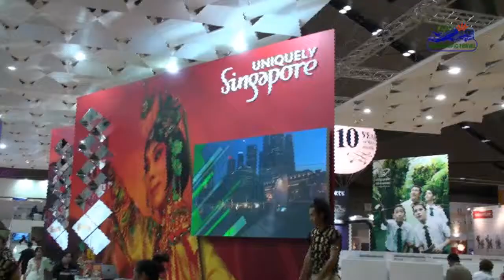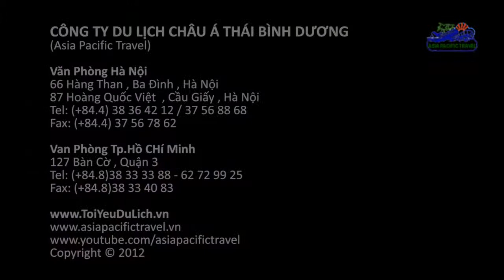Du Lịch Singapore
Công ty Du Lịch Châu Á Thái Bình Dương chuyên tổ chức các Tour du lịch Vietnam, Lào Cambodia với giá cả ưu đãi .
Ngoài trụ sở chính ở Hà Nội, công ty chúng còn có văn phòng ở Đà Nẵng, Hồ Chí Minh và nhiếu đối tác chuyên nghiệp khác nên chúng tôi luôn có thể cung cấp cho quý khách các chương trình du lịch hấp dẫn với chi phí hợp lý nhất.
Với hơn10 năm vững vàng trên thị trường và đội ngũ nhân viên giàu kinh nghiệm, công ty chúng tôi đã phục vụ hơn 90,000 du khách khắp nơi trên thế giới với những dịch vụ chất lượng cao.
Du Lịch Singapore luôn là điểm du lịch được du khách trong và ngoài nước quan tâm. Chương trình Du lịch Singapore 2012 với nhiều điểm tham quan mới, tuyến điểm hấp dẫn: Singapore -- Du lịch Malaysia, Singapore -- Brunei...Công ty Du Lịch Châu Á Thái Bình Dương tự hào là đơn vị lữ hành hàng đầu Việt Nam về tổ chức tour du lịch Singapore. Quý khách hàng có thể mua tour du lịch Singapore và các nước trong khu vực ngay trên website